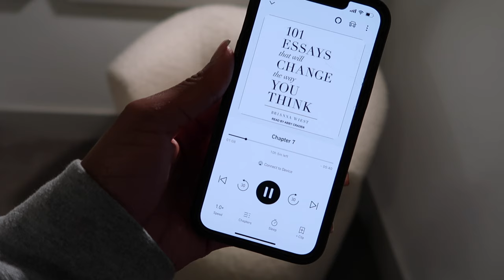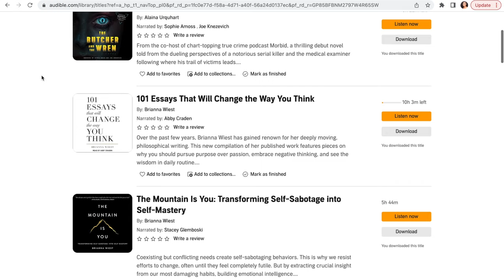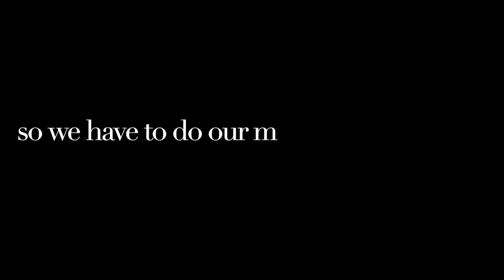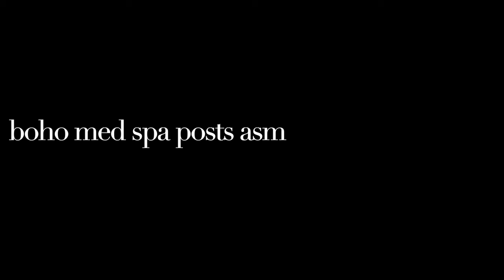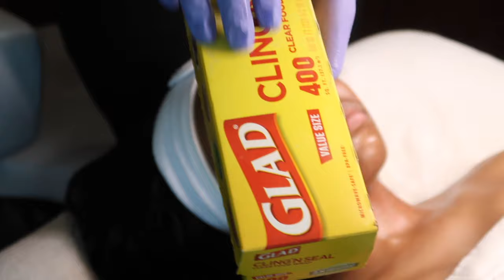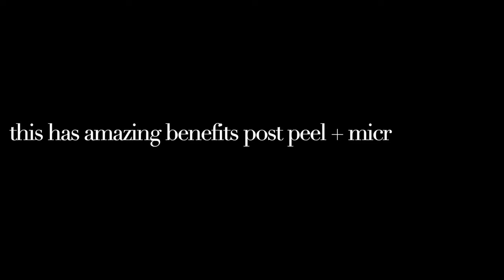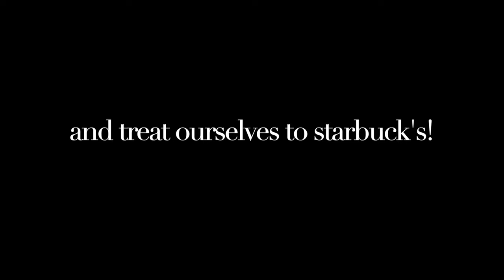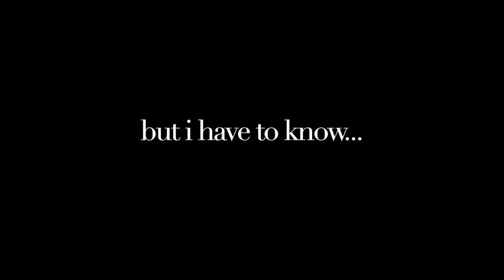becoming her... | vlog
Let Audible help you discover new ways to laugh, be inspired, or be entertained.

[skin care + makeup]
eau thermale avene | cicalfate+ restorative protective cream
milk makeup hydro grip primer
beauty blender
real techniques | body blender
patrick ta creme foundation & finishing powder | tan 2 (foundation)
nars soft matte complete concealer | caramel (underneath the brows)
benefit precisely my brow pencil | 5 (fill in brows)
too faced born this way concealer | warm beige + light beige (concealer)
kevyn aucoin the sensual skin enhancer | sx11 (concealer)
fenty beauty match stix | truffle 04 (cream bronzer)
kevyn aucoin foundation balm | deep fb15 (cream contour)
urban decay stay naked pressed powder | 50wy + 60nn (set concealer)
huda beauty easy bake loose baking & setting powder | banana bread (bake)
juvia's place bronzer palette | tan + dark (eyeshadow)
makeup forever aqua resist color ink | 01 matte charcoal (liquid eyeliner)
mac mac stack micro brush mascara | black stack (mascara)
juvia's place blushed palette | volume 1 and volume 4 (blush)
absolute new york eyelash adhesive | clear (lash glue)
ardell 252 lashes
mac studio fix powder plus foundation | nc43 (sweep away baking powder)
juvia's place bronzer palette | tan + dark (bronzer)
sephora microsmooth powder | 58 almond
charlotte tillbury air brush brightening flawless finish | tan-deep (brighten under eyes)
makeup revolution superfix super hold misting spray
milk makeup hydro grip set + refresh spray
mehron barrier spray
mac lip pencil | chestnut (lip liner)
doll face beauty doll lips | fomo (lipstick)
juvia's place the coffee shop lip gloss | dulce latte (lip gloss)

[hair]
6x6 hd lace closure | the colarae connect
four bundles brazilian body wave (16, 18, 20, 22") | alipearl hair

[bluelight glasses]
zeelool

[work totes]
lovevook laptop bag | amazon

[about me]

Hi, I'm Ashley! I'm 29, located in Dallas, Texas. I graduated from Texas Woman's University with a degree in Business Administration and currently I work full time in finance while creating content in my spare time! I have a passion for beauty, hair, fashion, food, self care and traveling. On my channel you will find a variety of lifestyle videos which include lots of RESET ROUTINE, HYGIENE ROUTINE, SHOWER ROUTINE, AMAZON FAVORITES, CLEAN WITH ME, VLOGS, COLLECTIVE HAUL, STYLING HAUL, TRY ON HAULS, LOOKBOOKS, STYLE GUIDES AND MORE! ♡

vlog camera ⇢
main camera ⇢

[FTC]